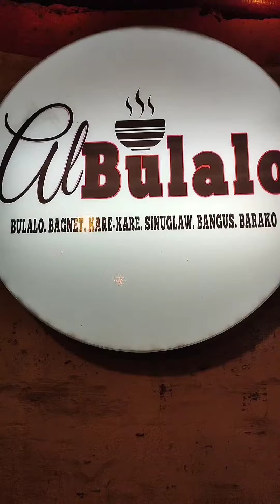ALBULALO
Hello mga Ka JOGCEE! this is  Jaycee Cacho,  Video Creator gumagawa ako ng mga tutorial videos, travel videos, comedy videos, cooking videos, insperational videos and personal videos, sana po suportahan niyo po ako sa mga old and new uploaded video ko. and  kung bago ka lang sa channel ko don't forget SUBSCRIBE, LIKE, COMMENT and SHARE! para lagi kayong updated sa mga bagong video.

2. " It's fair use" No copyright is claimed and to the extent that material may appear to be infringed, I assert that such alleged infringement is permissible under U. S. and Philippines copyright law. If you believe material have been used in unauthorized manner, please contact the poster.
3. This video is not associated with any company
Or products mentioned on the video.
4. No intention to infringe photos or audio used in

ENJOY LIFE AND BE SAFE EVERYONE!